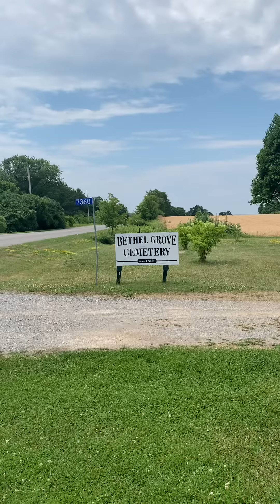SPENDING THE DAY WITH MY MOTHER AT HER GRAVE SITE | Diana Charles Real Talk Show